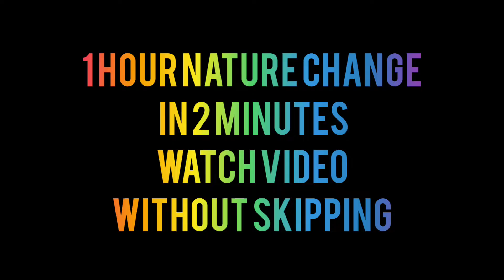|| 1 hour nature changes in 2 minutes || view from my home terrace || Mallu Village ||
Nature beauty from my terrace